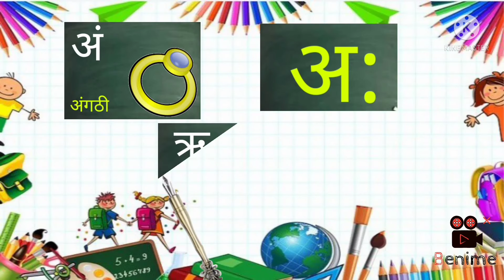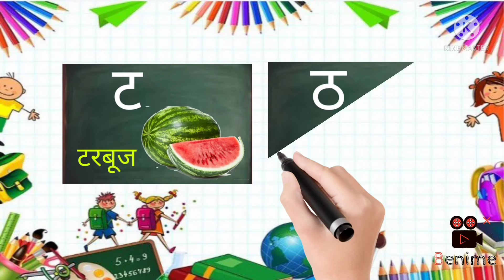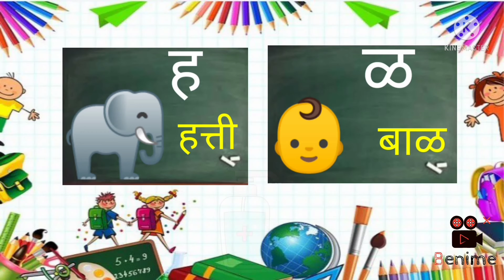मराठी मुळाक्षरे-इयत्ता पहिलीसाठी उपयुक्त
मराठी मुळाक्षरांचा आकर्षक असा व्हिडिओ नक्की पहा...